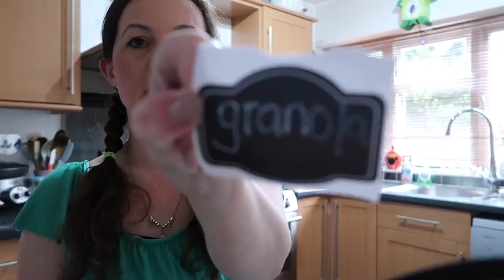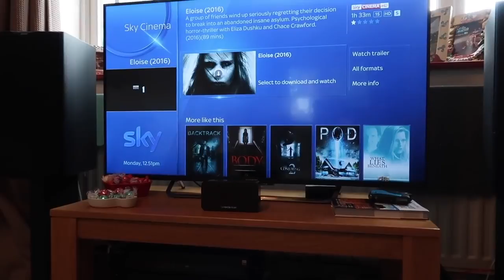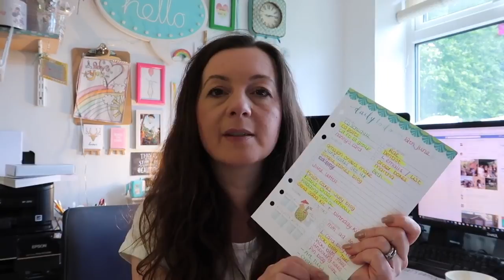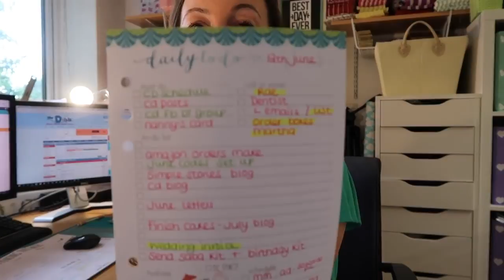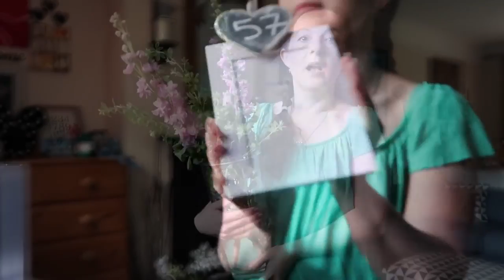Day in the Life Vlog // Work at Home Mum // I Hate Mondays!!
Hi! I'm Lisa, the owner of Lollipop Box Club. I'm a 'work-at-home' Mum of 2 teens. I hope you enjoy my 'day in the life' vlog. The Florida